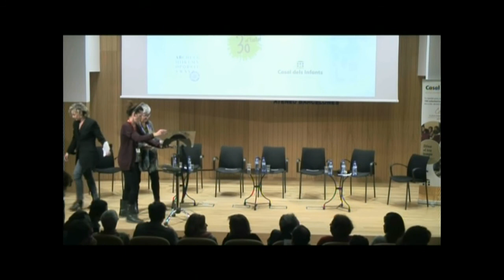La implicació de la ciutadania en la transformació social : 30è aniversari del Casal dels Infants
Intervenen: Maria del Mar Bonet, cantant; Ester Capella, portaveu al Senat d'ERC; Toni Soler, periodista i escriptor, i Joan Subirats, catedràtic de Ciències Polítiques de la UAB, entre d'altres.

Moderadora: Mònica Terribas, directora d'El matí de Catalunya Ràdio.

El Casal dels Infants, una entitat de barris que aglutina el suport de les persones en favor de les persones.